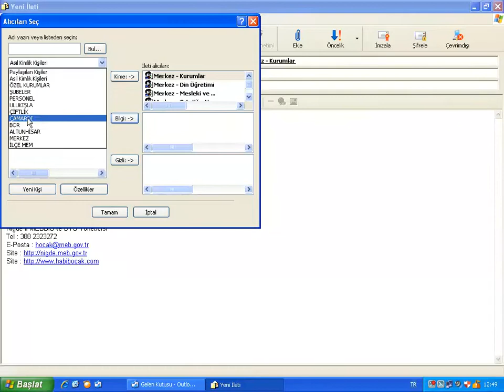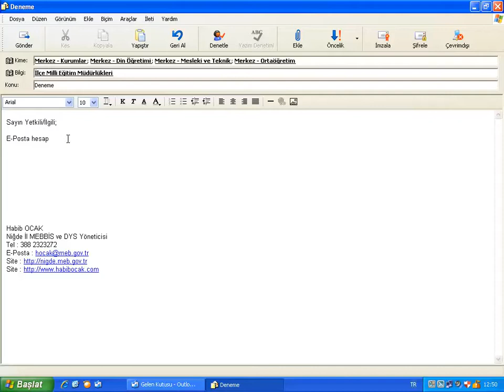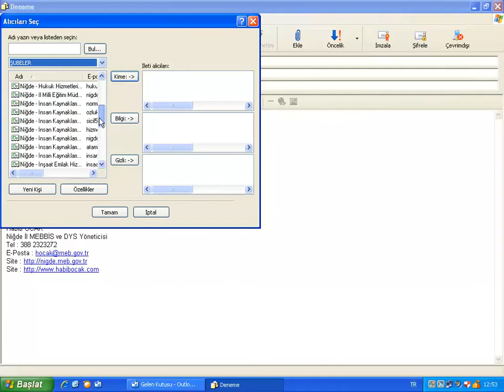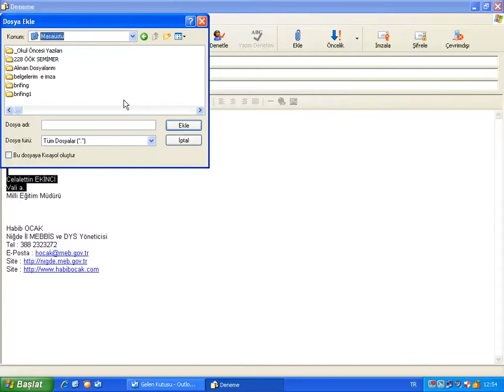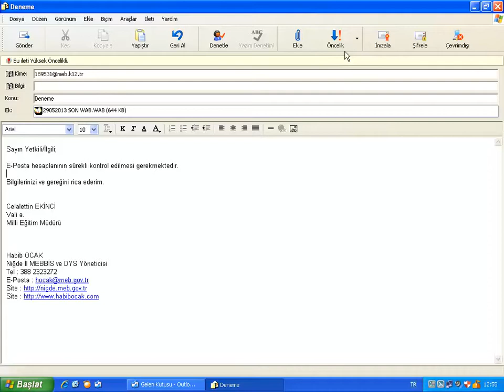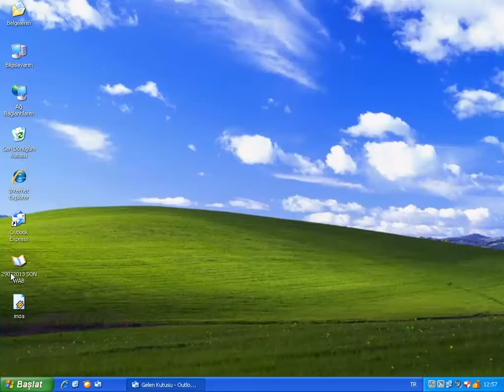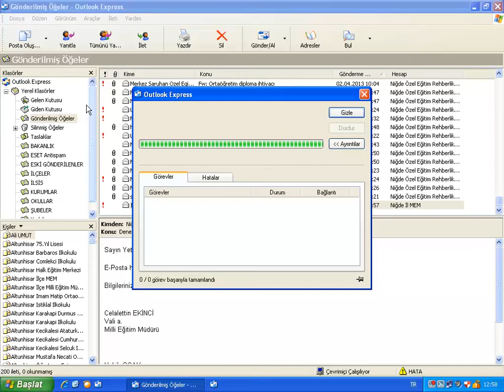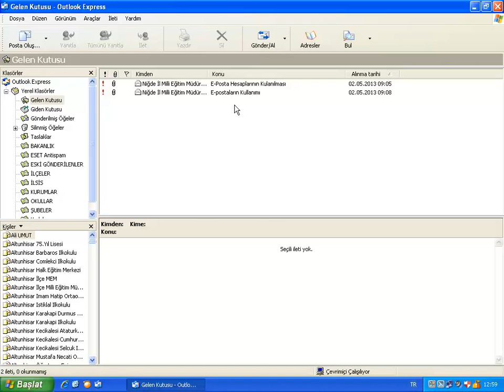Ders 1.4 MEB E-Posta Outlook Express'te E-Posta Gönderme, Alma ve Pratik Bilgiler